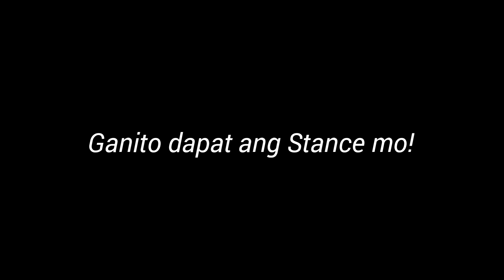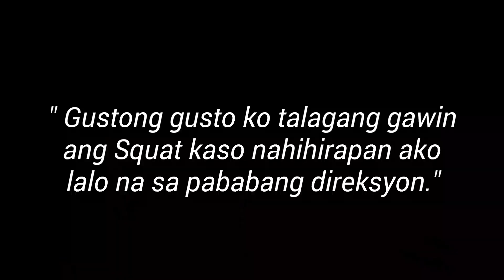GAWIN MO ITO PARA DI KA MAHIRAPAN SA PAG-SQUAT!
Maraming salamat po mga kaprakti sa inyong suporta!
mag enjoy lang po tayo sa pagbubuhat. Gawin nating magandang libangan ang pagwoworkout kalakip ang sipag at tiyaga...makakamit mo rin ang inaasam mong ganda ng katawan!